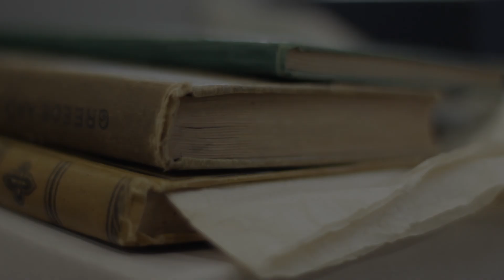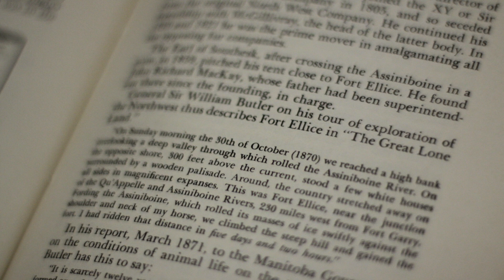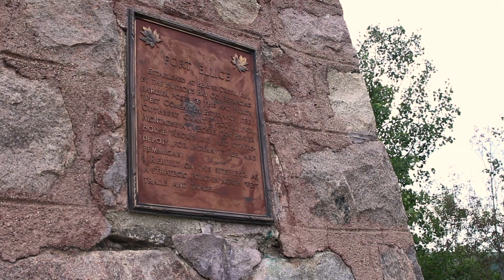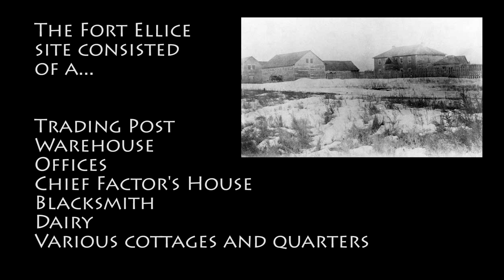Hidden Manitoba: Fort Ellice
This short video by Brandon filmmakers Graham Street, Shaun Cameron, and Nate Bower, hosted by Gordon Goldsborough and Morganna Malyon, explores the former fur trade post of Fort Ellice near St. Lazare in western Manitoba.